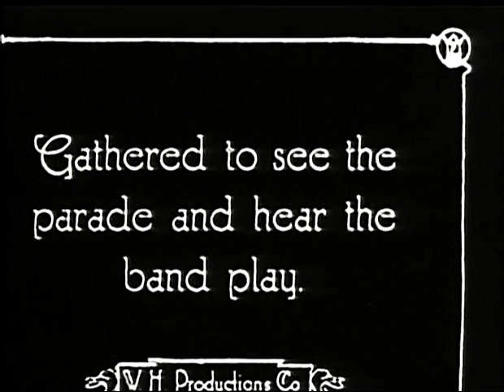A Busy Day (1914) | Charlie Chaplin Plays is a Wife [Original]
A BUSY DAY is a silent comedy film produced by Keystone Studios and stars Charlie Chaplin. It was released on May 7, 1914. It was reissued in 1919 as A Militant Suffragette.

A jealous wife (Chaplin) is chasing her unfaithful husband during a parade, after he starts to flirt with a pretty woman.

A Busy Day is the first of three films in which Chaplin plays a woman. The other two were The Masquerader (1914) and A Woman (1915).

Starring Charlie Chaplin, Mack Swain, Ted Edwards, Billy Gilbert, Phyllis Allen, and Mack Sennett